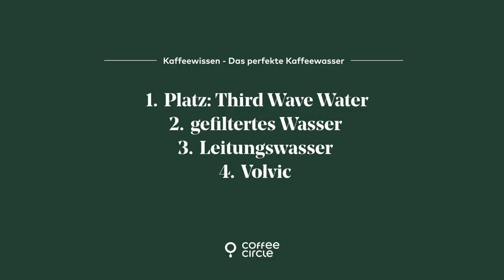Wasser für Kaffee: Leitung vs Flasche vs Filter vs Third Wave Wasser | Coffee Circle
Das ideale Wasser für Kaffee ist ein unterschätztes Thema bei der Kaffeezubereitung. Ist ein Wasserfilter sinnvoll? Wie schneidet Leitungswasser gegenüber Wasser aus der Flasche ab? Und kann Third Wave Water dem Preisschild gerecht werden? Diesen Fragen gehen wir auf den Grund – unter anderem mit einem Blindtest.

0:13 Das perfekte Wasser
01:05 Wasser optimieren
01:34 Blindtest: Schmeckt man den Unterschied?
03:44 Ergebnis

Noch mehr Infos rund um Wasserhärte, Ionengehalt & Co findest du in unserem Blog-Beitrag über Kaffeewasser